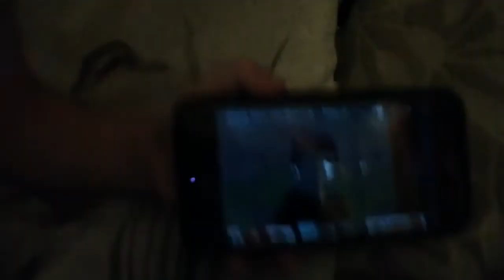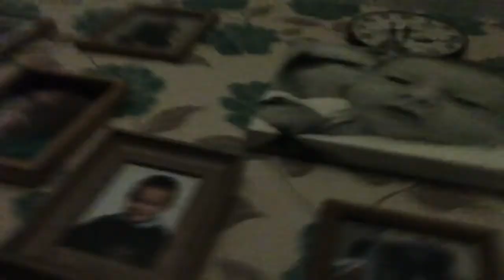6 November 2021